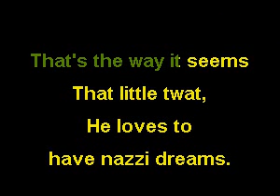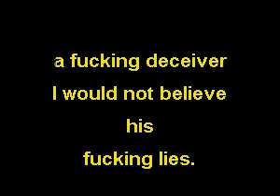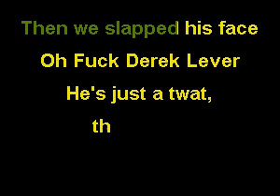slapped his face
very special song to a very special love in the life